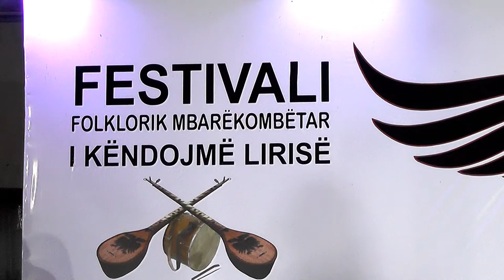I KENDOJM LIRISË = HAMDI DEKAJ & MILAIM LLAPI = ZAHIR PAJAZITI